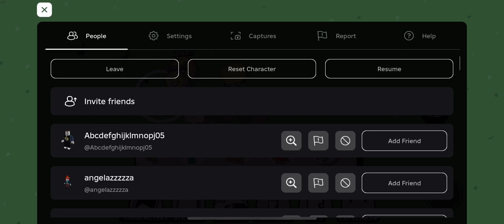So it happened again